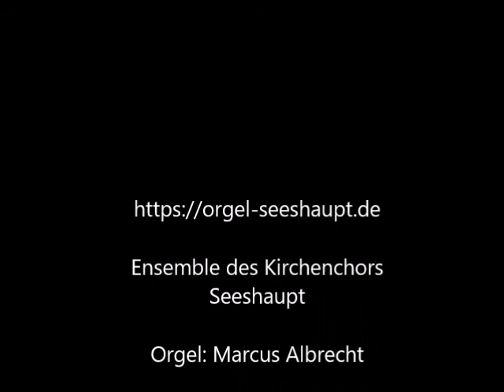Der Geist des Herrn erfüllt das All (GL 347) - Weigle-Orgel Seeshaupt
Pfingsten 2021
Ensemble des Kirchenchors Seeshaupt in der Corona-Zeit
Orgel: Marcus Albrecht
Komponist Präludium: Dieter Blum